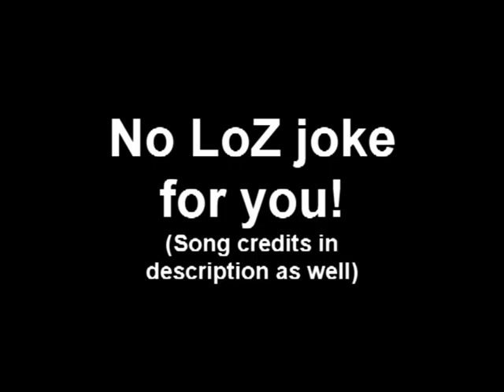Let's Play Operation Thunderbolt part 2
Woo, come check out this puppy!

Artist: Mindcrye
Song: Breaking Loose